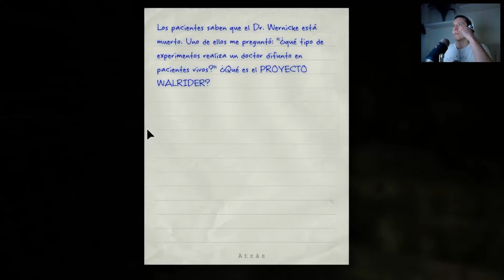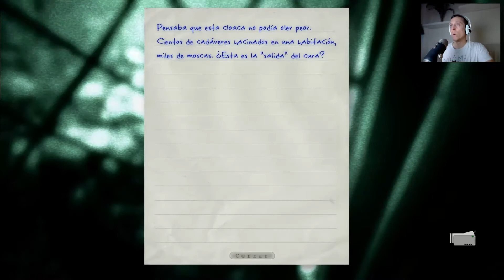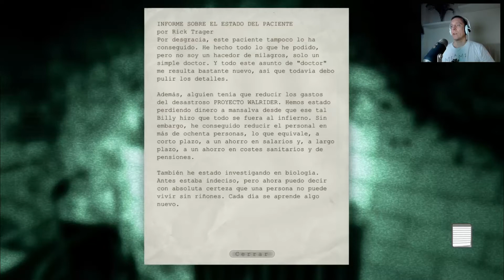Outlast - Mira mamá!! Sin dedos!! - Ep4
LEER DESCRIPCIÓN MUY IMPORTANTE:

¿Te gustán los Mods?

¡¡ Échame una mano !!